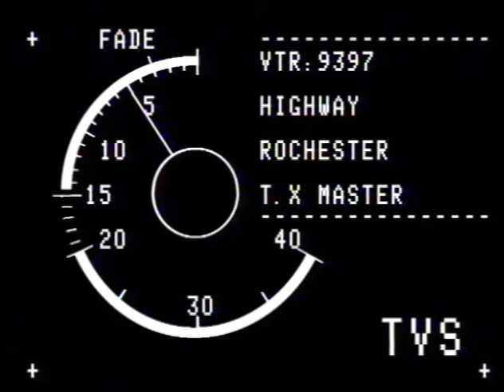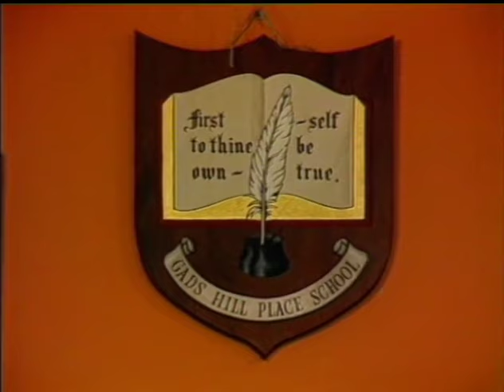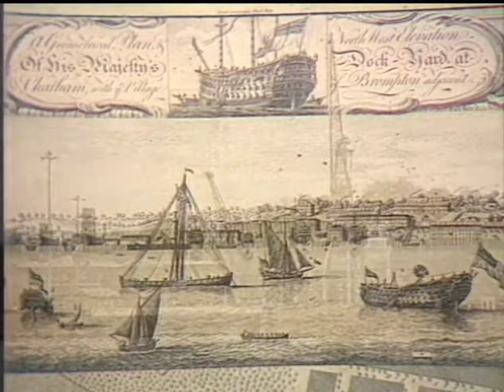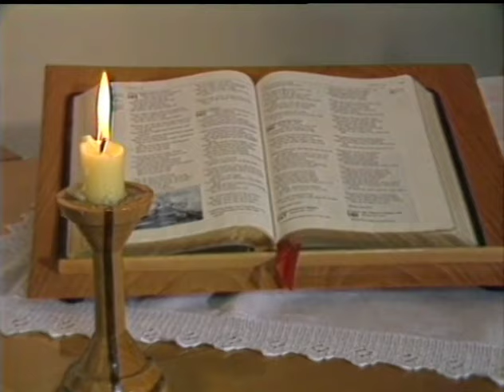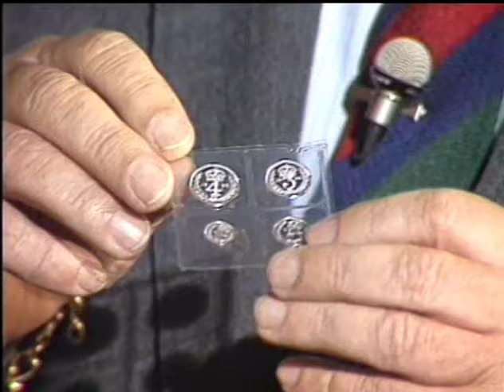Highway: Rochester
OB from TVS Maidstone

Appearing with Sir Harry Secombe were:
The Very Rev. John Arnold Dean of Rochester, David Dickins, Gads Hill Place School Choir, Thelma Grove, Dr David Oliver, Sir Steuart Pringle, The Choir of Rochester Cathedral, Choir Master Barry Ferguson, Organist Paul Hale, Harry & Dorothy Rogers, The Right Rev. David Say Bishop of Rochester
Executive Producer: Bill Ward
Programme Associate: Ronnie Cass
Religious Consultant: Leslie Timmins
Titles Music: Rod Thompson
Costume: Ann Taylor
Make-up: Jackie Morris
Designer: Simon Jago
Vision Control: Ludvik Zatko, Bernie Sullivan
OB Supervisor: Ian Rose
Vision Mixer: Linda Paton
Floor Manager: Francesco Reidy
Production Assistant: Nicky Johnson
Videotape Editor: Rick Mabey
Senior Cameraman: Nigel Roberts
Sound Director: Steve Crisp
Lighting Director: E. G. Knagg
Research: Sarah Fuller
Producer/ Director: Andrew Barr